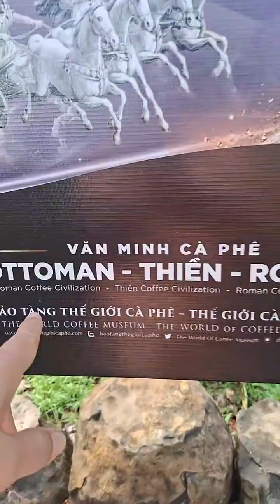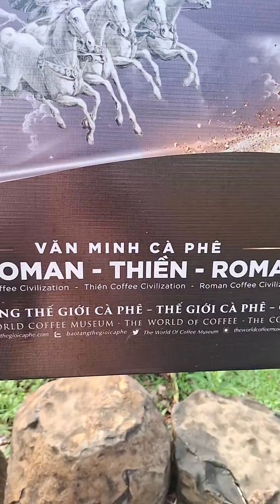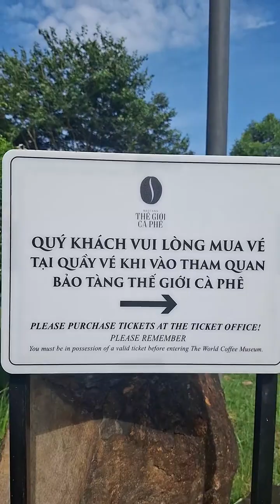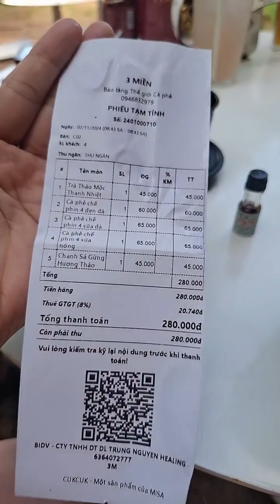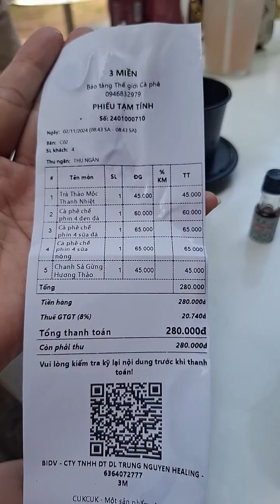Rì viu làng Cà phê Đak Lak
Thế giới Cà phê Đak lak 😍